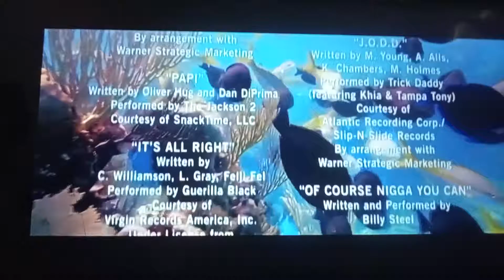May 16, 2022